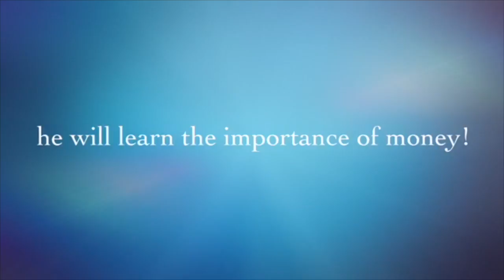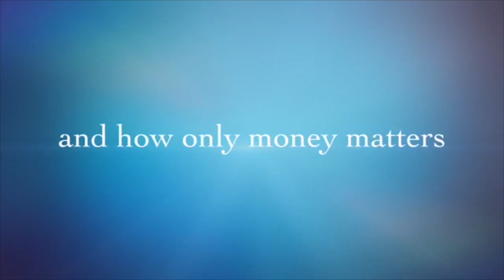Having Money! (14+)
This video is about Having Money! And Drew's newly found love for it! But like most video's it won't last, and probably didn't happen. Because they're Puppets who are sometimes clipart. Also the music at the end was made by me in garage band!